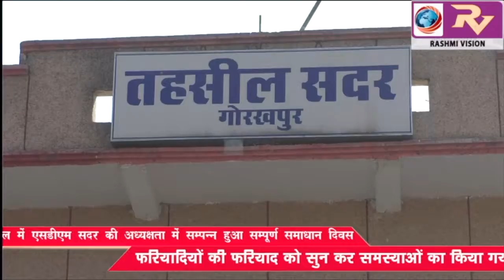सदर तहसील सभागार में एसडीएम सदर की अध्यक्षता में सम्पन्न हुआ सम्पूर्ण समाधान दिवस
सदर तहसील सभागार में एसडीएम सदर की अध्यक्षता में सम्पन्न हुआ सम्पूर्ण समाधान दिवस, फरियादियों की फरियाद को सुन कर समस्याओं का किया गया निस्तारण